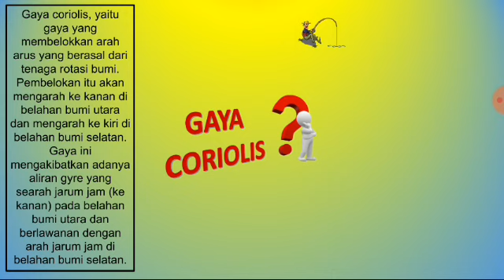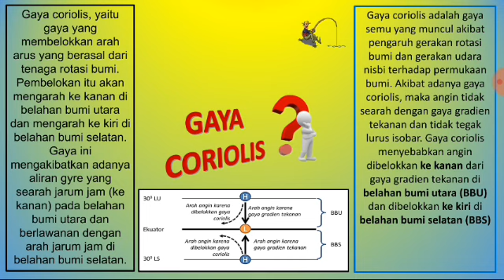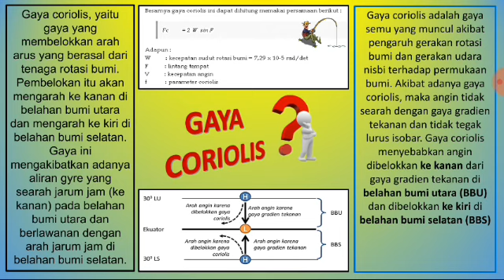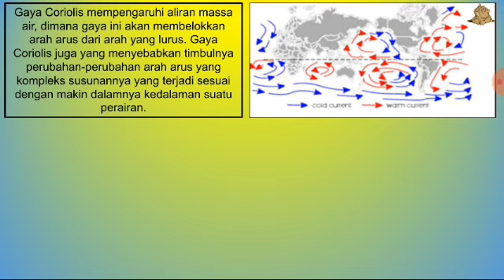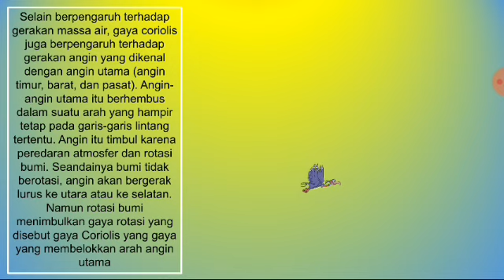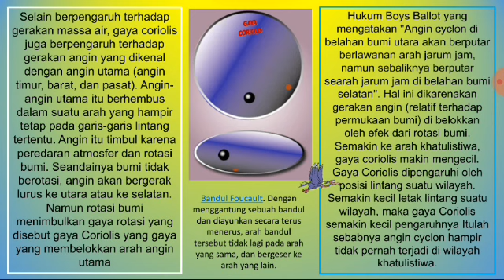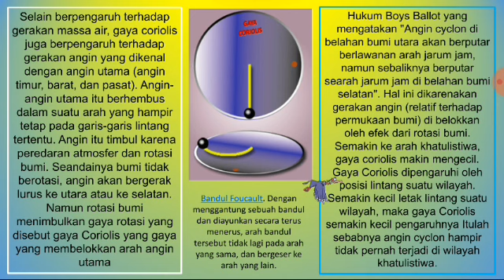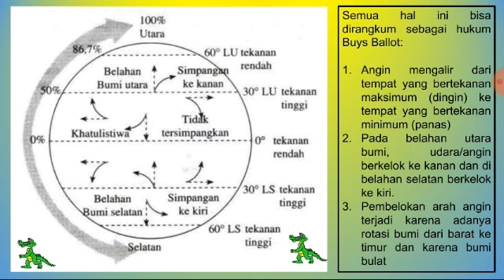Gaya Coriolis - Pembelokan Arah Angin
Gaya coriolis adalah gaya semu yang muncul akibat pengaruh gerakan rotasi bumi dan gerakan udara nisbi terhadap permukaan bumi. Akibat adanya gaya coriolis, maka angin tidak searah dengan gaya gradien tekanan dan tidak tegak lurus isobar. Gaya coriolis menyebabkan angin dibelokkan ke kanan dari gaya gradien tekanan di belahan bumi utara (BBU) dan dibelokkan ke kiri di belahan bumi selatan (BBS)